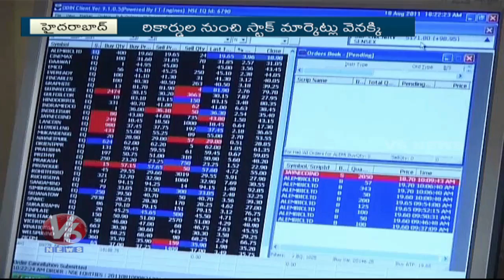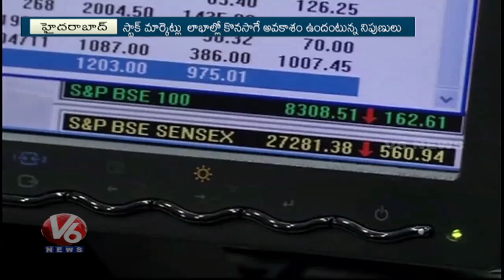Stock Market : Sensex And Nifty Hits All Time Record High | V6 News